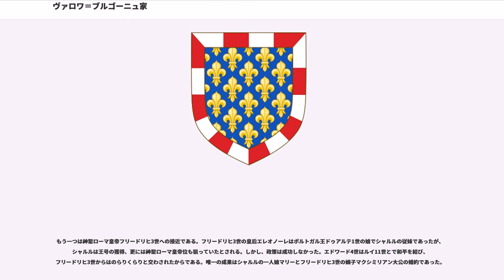ヴァロワ＝ブルゴーニュ家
ヴァロワ＝ブルゴーニュ家（仏：maison de Valois-Bourgogne）は、フランスの王家ヴァロワ家の分枝の一つで、ブルゴーニュ公国を統治した一門である。単にブルゴーニュ家と言った場合にこの家系を指すことも少なくないが、他にカペー家系ブルゴーニュ家（その分家からポルトガル王家のブルゴーニュ家が出ている）や、ヴァロワ＝ブルゴーニュ家以前にブルゴーニュ伯の家系であったアンスカリ家（その分家からカスティーリャ王家のブルゴーニュ家が出ている）を指す場合もあるので、注意を要する。

ヴァロワ＝ブルゴーニュ家はヴァロワ朝のフランス王ジャン2世の末子フィリップ豪胆公に始まる。カペー家系ブルゴーニュ家最後の男系当主フィリップ1世が1361年に嗣子無くして没したことにより、その公領はフランス王領に併合されるが、時のフランス王ジャン2世は、末子フィリップにブルゴーニュを下賜した。これがヴァロワ＝ブルゴーニュ家の誕生である。さらに、豪胆公の兄でジャン2世の長男であるフランス王シャルル5世が、豪胆公とフランドル女伯マルグリット3世と結婚させたことにより、フランドル、ブルゴーニュ伯領（フランシュ・コンテ）、アルトワを獲得した豪胆公は一躍富裕な諸侯となった。

これを梃にした豪胆公はネーデルラントに進出し、当地を支配したヴィッテルスバッハ家と巧みに縁組を重ねることで急速に勢力を拡大させる。1380年にシャルル5世の息子で新たにフランス王になったシャルル6世の妃にヴィッテルスバッハ家のイザボーを迎えたのも、ネーデルラント政策の一環であった。そして、ヴァロワ＝ブルゴーニュ家が統治したブルゴーニュ領ネーデルラントが今日のベネルクス3国の原型となるのである。

豪胆公の勢力拡大は当然のことながらフランス宮廷内で反発を招き、シャルル6世の弟オルレアン公ルイの許に対立する貴族が結集した。これをオルレアン派と呼ぶ。他方、豪胆公の勢力をブルゴーニュ派と呼ぶ。

豪胆公の生存中はそれほど激しくは対立しなかったが、1404年に豪胆公が死去し、息子ジャンが継いでからは事態が悪化する。ニコポリスの戦いの勇名から「無怖公」の異名を得たジャンは、フランス宮廷での主導権を巡って（シャルル6世は精神を病んでいた）従兄弟に当たるオルレアン公と血みどろの抗争を繰り広げた。そして1407年、オルレアン公を暗殺することで主導権を獲得した。オルレアン派は公の息子シャルル・ドルレアンと岳父のアルマニャック伯ベルナール7世を中心に再結集し（アルマニャック派と呼ばれる）、抗争を続けていく。

これを好機と捉えたのがイングランド王ヘンリー5世である。ヘンリー5世はブルゴーニュ・アルマニャック両派に工作を画策しつつ、ノルマンディーに軍を進め、1415年にアジャンクールの戦いでアルマニャック派を中心としたフランス軍を撃破し、シャルル・ドルレアンを捕虜とした。

当初は傍観の構えを見せていた無怖公であったが、自領がイングランドに荒らされるのを見て、アルマニャック派との和平を考えるに至った。そして1419年、新たにアルマニャック派の首領となったドーファン（王太子）シャルルとの会見をに臨むが、この地でアルマニャック派の朗党に惨殺された。

無怖公の跡を継いで新たにブルゴーニュ公になったのが、フィリップ善良公である。豪胆公、無怖公の2代はあくまでもヴァロワ家の一員、またフランス人としての意識が強かった。それに対して、善良公はフランドル人の意識が強く、この公の許でネーデルラントの統合が進展する。

父を殺された善良公は、その報復として1420年にヘンリー5世とトロワ条約を結ぶ。これは王太子シャルルを廃嫡し、ヘンリー5世にフランス王位継承権を与える内容であった。念願のフランス王位継承権を手に入れたヘンリー5世だが、1422年にシャルル6世に先立って死去した。シャルル6世も後を追うように死去し、王位はヘンリー5世の幼い遺児ヘンリー6世が継ぐことになった。その際、善良公はフランスの摂政を求められたが、これを固辞して帰国した。摂政にはヘンリー5世の弟ベッドフォード公ジョンが就いた。

この頃から善良公とイングランドとの関係は微妙なものとなる。原因はネーデルラントを巡る問題である。善良公の従妹であるジャクリーヌ・ド・エノーは、双方にとって従弟にあたるヴァロワ＝ブルゴーニュ家傍系のブラバント公ジャン4世と結婚していたが、領地争いで頼りにならないと悟るとジャクリーヌは結婚を無効にして、ベッドフ...